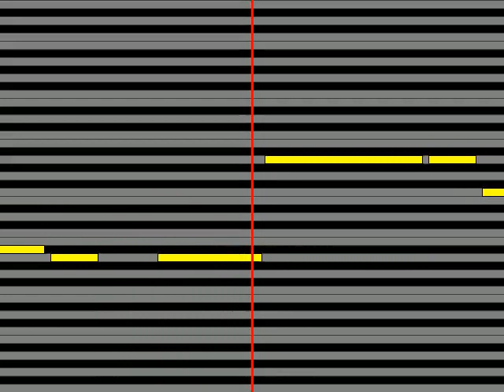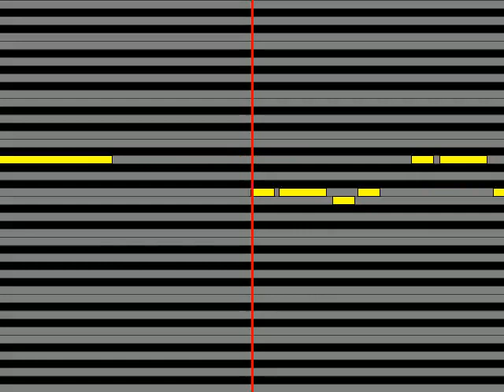【ガイドメロディ】 清水まり子 雪哭き津軽